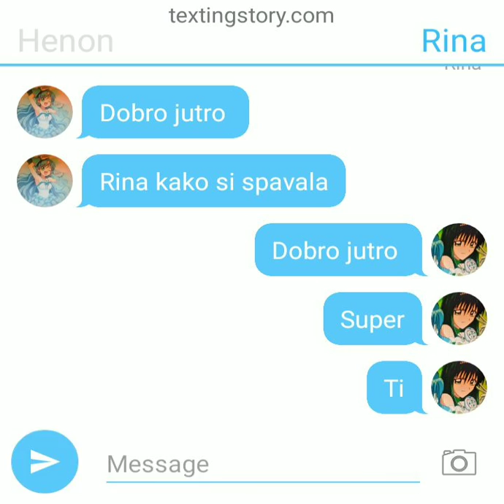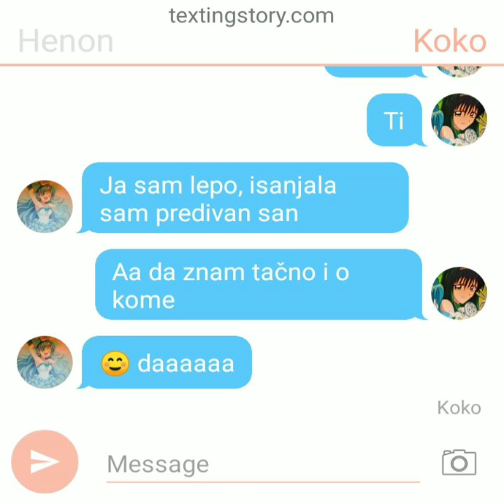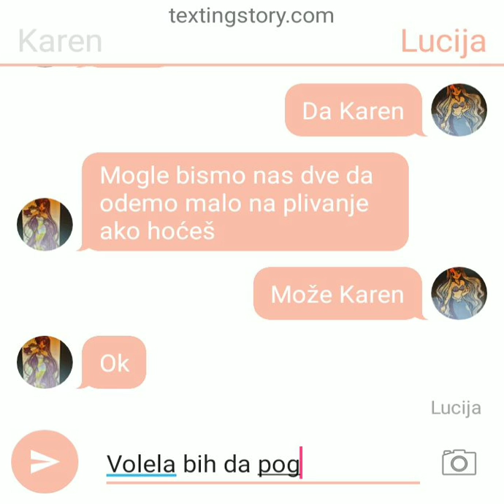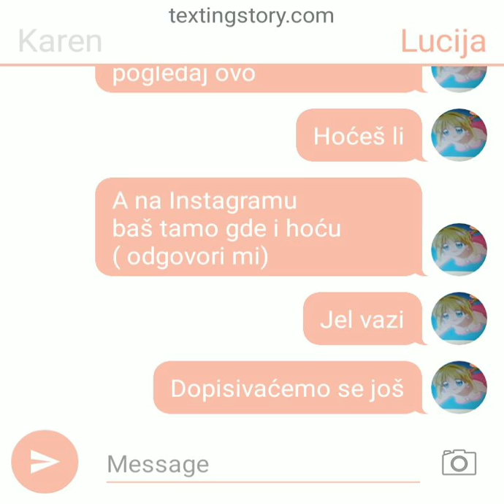Za noju moju drugaricu Ninu